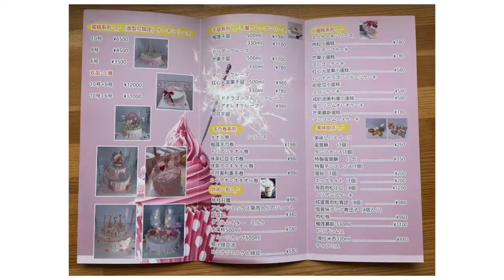爆浆蛋糕终于登陆日本了！在中国早流行过的这个蛋糕，中国人在日本卖！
前几年在中国早就流行过的爆浆蛋糕，终于登陆日本了！
在埼玉县西川口的中国人开的甜品店里卖，味道美极了！